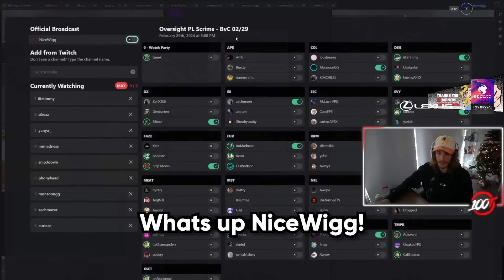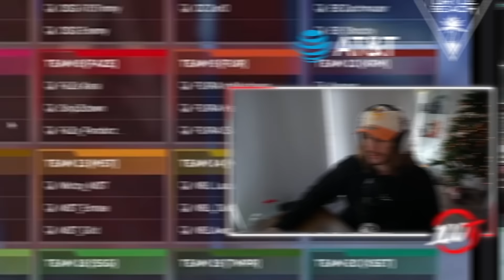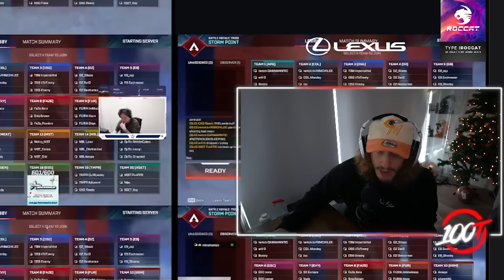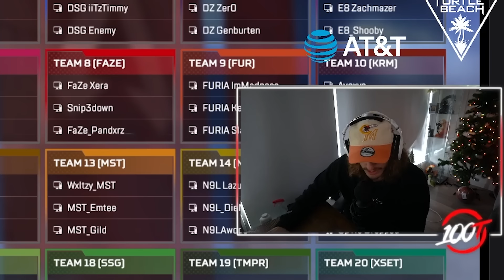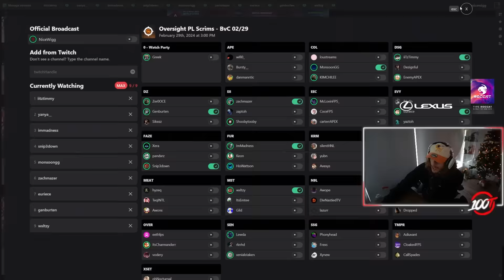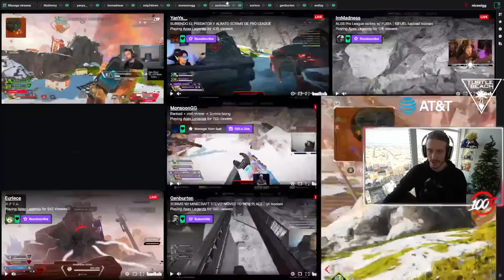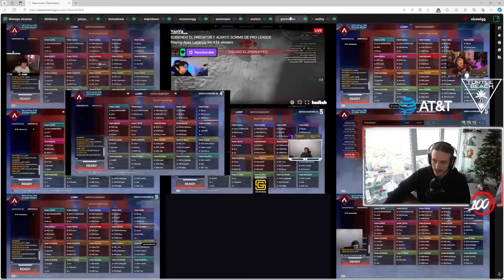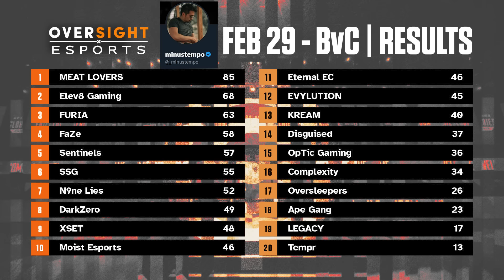Is This The Rise Of Team Meat Lovers?! (ALGS Scrims)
1:12 - Game 1
10:08 - Game 2
17:39 - Game 3
26:41 - Game 4
30:42 - Game 5
39:05 - Game 6
49:59 - Game 7
56:37 - Game 8
1:03:53 - Overall Scores